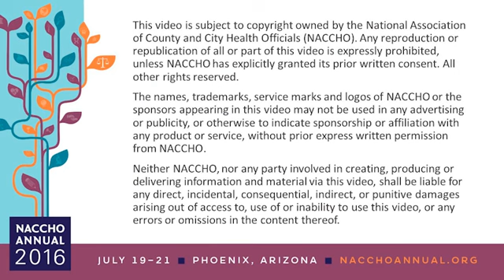NACCHO Annual 2016 President’s Address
NACCHO President, Claude-Alix Jacob, MPH welcomes NACCHO Annual 2016 conference attendees.